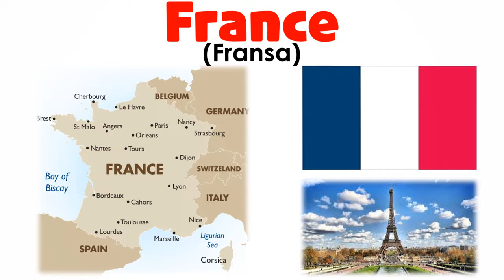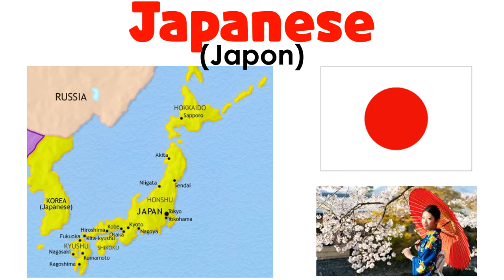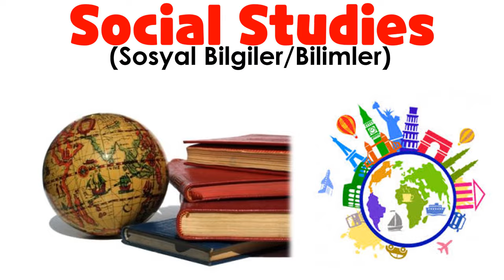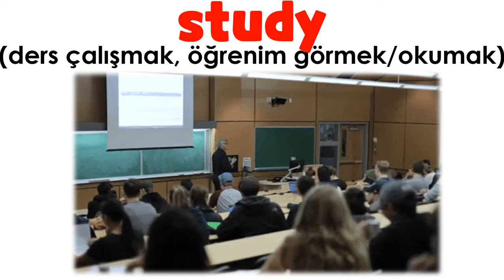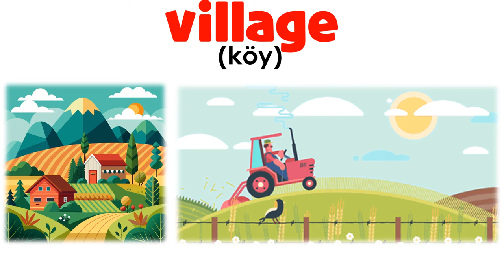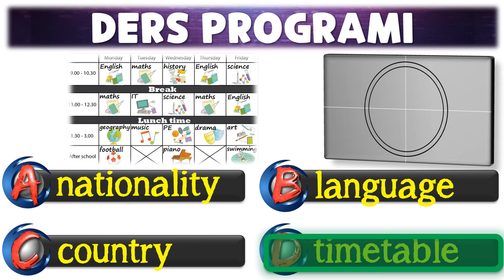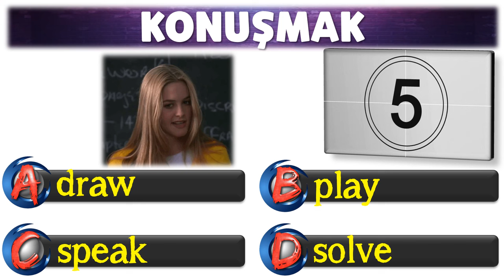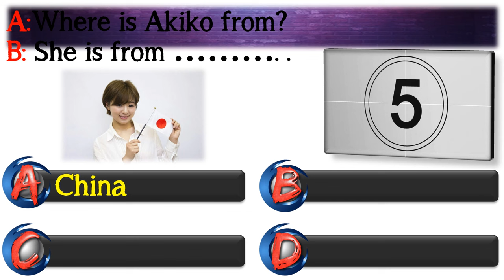5. SINIF İNGİLİZCE DERSİ 1. ÜNİTE HELLO [ÖNEMLİ KELİMELER & ANLAMLARI] [OKUNUŞLARI] [TEST]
5. SINIF İNGİLİZCE DERSİ 1. ÜNİTE HELLO [ÖNEMLİ KELİMELER & ANLAMLARI] [OKUNUŞLARI] [TEST]

İNTERAKTİF KELİME TESTİ (Aldığın sonucu yorum bölümüne yaz lütfen)